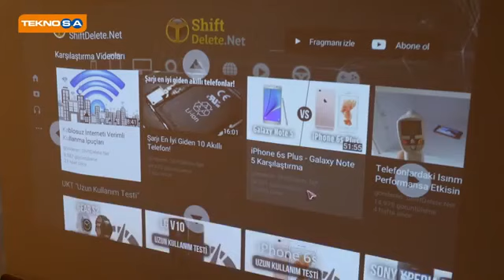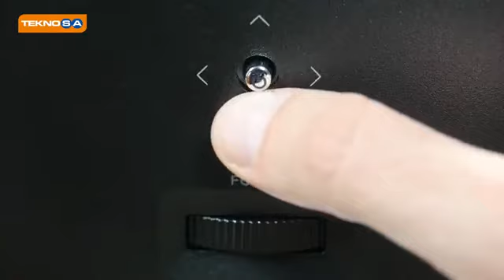LG PJRT PROJEKTÖR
Ürünümüze buradan ulaşabilirsiniz;